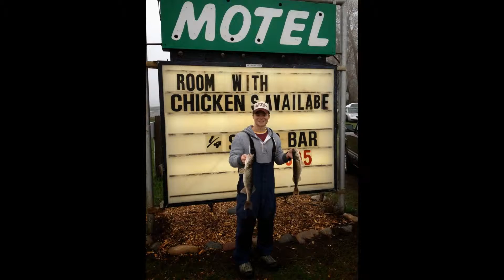2013 May Fish & Fun Pics Customer Photos at Twin Pines Resort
2013 May Fish & Fun Pics Customer Photos at Twin Pines Resort on Lake Mille Lacs in Garrison Minnesota!